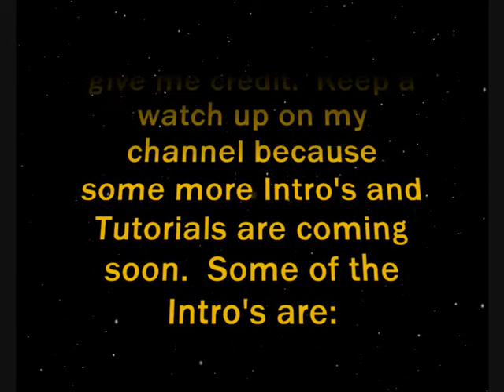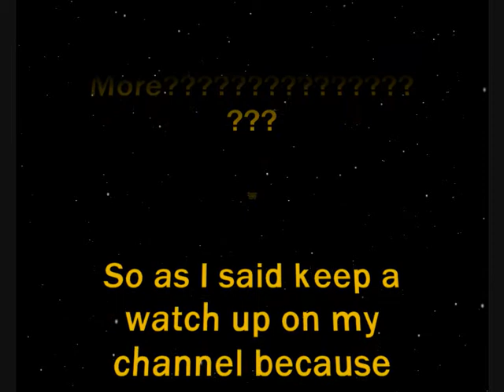Star Wars Intro Done In Blender and Windows Movie Maker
Just my version of the Star Wars Intro Done In Blender And Windows Movie Maker.

If you reproduce this Intro on YouTube Please give me credit.